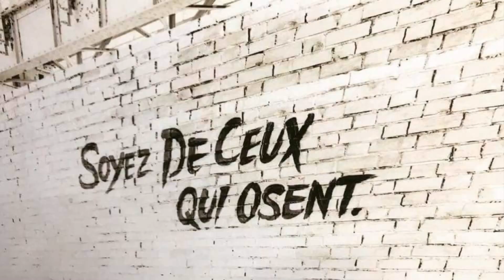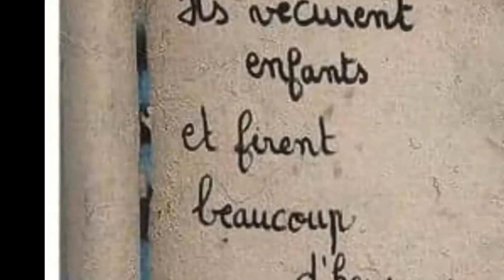David Bowie l'homme aux mille Visages J'ADORE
Vive la liberté d'expression l'amour de l'art et Vive la Révolution et Respect à David Bowie pour son oeuvre qui restera à jamais dans ma mémoire. Putschycat de Paname 📖✍💜📚🌈⚡⚡⚡